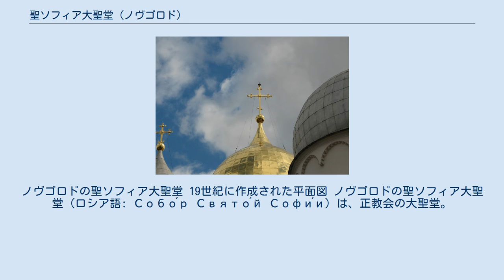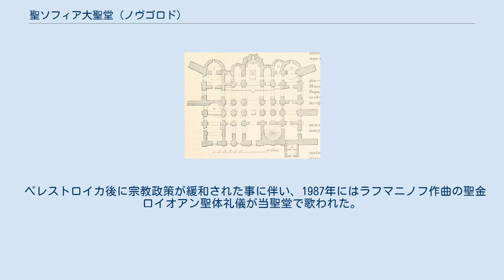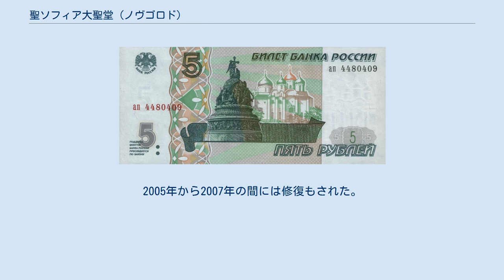聖ソフィア大聖堂 (ノヴゴロド)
ノヴゴロドの聖ソフィア大聖堂 19世紀に作成された平面図 ノヴゴロドの聖ソフィア大聖堂（ロシア語: Собо́р Свято́й Софи́и）は、正教会の大聖堂。
ロシア正教会に所属しており、ノヴゴロド大主教区の主教座聖堂である。
 ヤロスラフ1世の子、ノヴゴロド公ウラジーミルが、ノヴゴロド初の石造の聖堂として1045年から1050年に建てた。
聖ソフィア大聖堂との命名は、キエフにある同名の大聖堂の荘厳さの再現を願った公の望みの表れとされる。
 このため、5つの身廊と3つの後陣をもつ巨大な聖堂が建てられた。
ただし、クーポル（丸屋根）は13個在るキエフの大聖堂とは違い、5つのクーポルがピラミッド状に接近して作られ、階段塔の上にもクーポルが置かれた。
このように、クーポルが減ったことで採光部分が減り、堂内は相対的に暗くなり、堂内において光と影の対比がはっきりとする効果が生じている。
また、クーポルの数と構成は、垂直に分割された外壁とともに、どっしりとした印象を与える。
 内装は、モザイク模様ではなくフレスコ画を用い、大理石や装飾石版は用いられておらず、キエフのものに比べてより質実かつ簡明なものとなっている。
 これらのキエフの大聖堂からの変化は、経済面の要因からくるものとしてではなく、300年後に最盛期を迎える、記念碑的造営物を得意とするノヴゴロド派の誕生として捉えられるべきであるとされる。
 無神論を標榜するソビエト連邦下では反宗教博物館とされた。
ノヴゴロドのクレムリンにある他の建造物とともに、第二次世界大戦では損傷を受けた。
スペインの義勇兵部隊である青師団の本部が大聖堂に置かれていた際、ドーム上の十字架が砲撃によって落下し、これはスペインに持ち去られた。
 ペレストロイカ後に宗教政策が緩和された事に伴い、1987年にはラフマニノフ作曲の聖金口イオアン聖体礼儀が当聖堂で歌われた。
この作品が正教の聖堂内で歌われたのは、この時が初めてであった。
1991年になって、大聖堂はロシア正教会に返還された。
2004年には、第二次世界大戦中にスペインに移されていた十字架をロシア正教会に返還する旨をスペインのホセ・ボノ国防大臣が発表し、同年11月16日、十字架は返還された。
2005年から2007年の間には修復もされた。